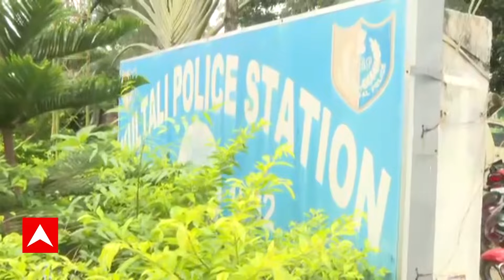RG Kar Live: 'এখানেও দুর্নীতি হয়েছে', জয়নগর প্রসঙ্গে বললেন সিনিয়র চিকিৎসকরা।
Jaynagar News: জয়নগরে চতুর্থ শ্রেণীর ছাত্রীর মৃত্যু, আজ থানা ঘেরাও অভিযান বিজেপির। গতকাল থেকে উত্তপ্ত জয়নগর। দফায় দফায় স্থানীয় বাসিন্দাদের সঙ্গে খণ্ডযুদ্ধ পুলিশের। পুলিশ ফাঁড়িতে আগুন, এসডিপিওকে তাড়া, অন্যান্য পুলিশ কর্মীদের মারধর। জয়নগর গেল সিনিয়র চিকিৎসকদের প্রতিনিধিদল।